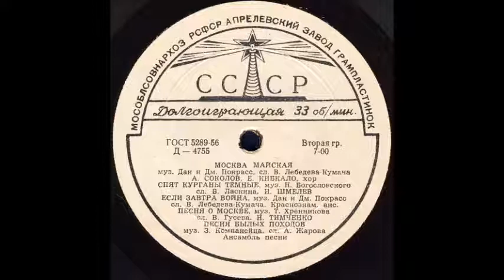ПЕСНЯ БЫЛЫХ ПОХОДОВ муз. З. Компанейца, сл. А. Жарова исп. Ансамбль песни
Оцифровка грампластинки "ПЕСНИ НАШЕЙ РОДИНЫ" сторона 2 (Д-4755) трек 5 формат Гранд (25см) 33 об/мин